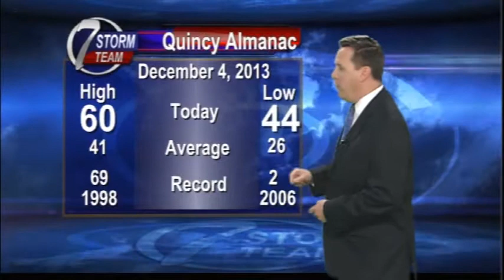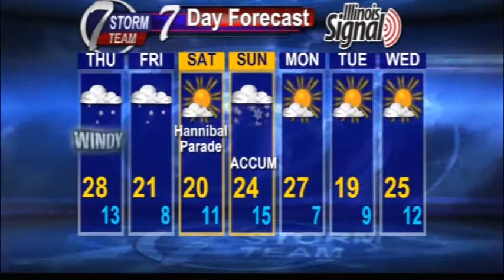Mighty cold weather on the way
Accumulating snow likely Sunday